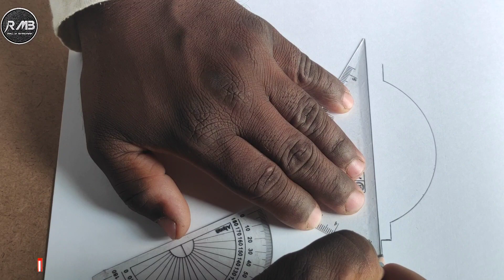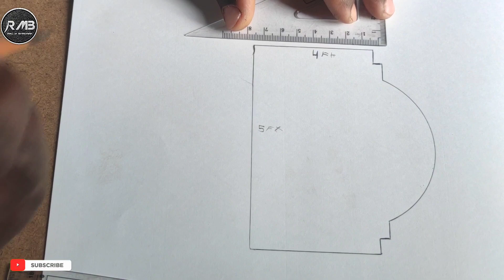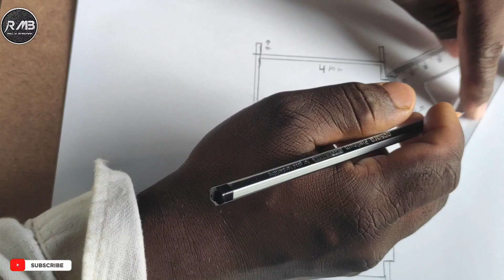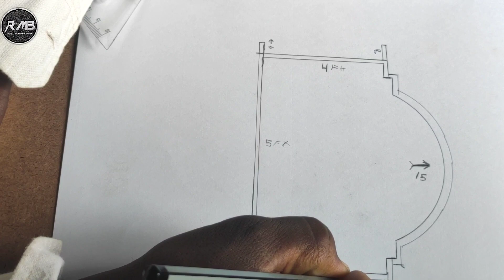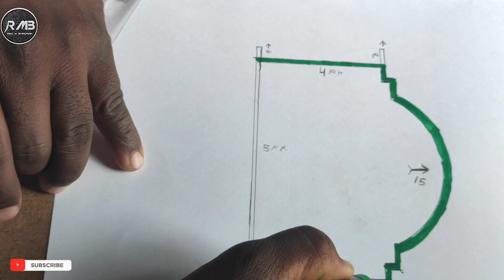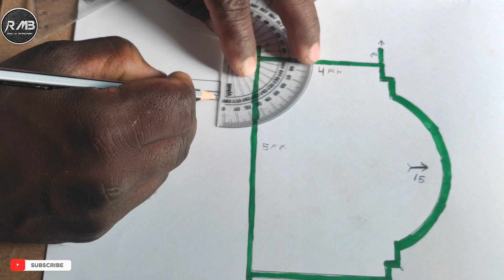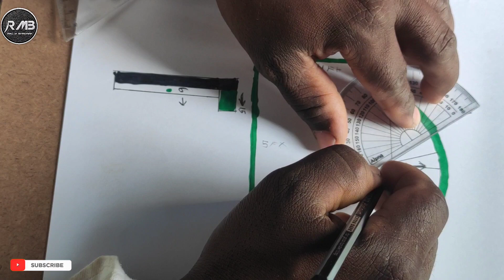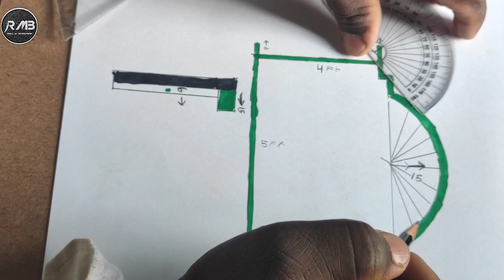Windows Design Drawing - Raj M Bhadrak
Hello doston welcome to my channel Raj M Bhadrak guys aap sabke liye ye main windows ka yah design drawing Kiya hai aapko kaisa laga niche comment mein jarur batana chahie aur acche acche design dekhne ke liye Raj M Bhadrak channel ko support Karen thank you Jay Hind vande Mataram